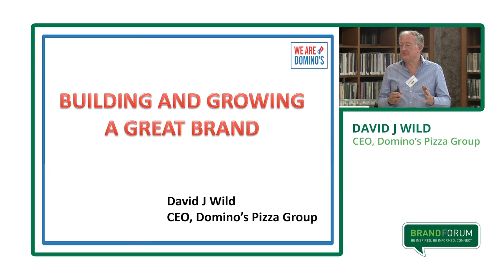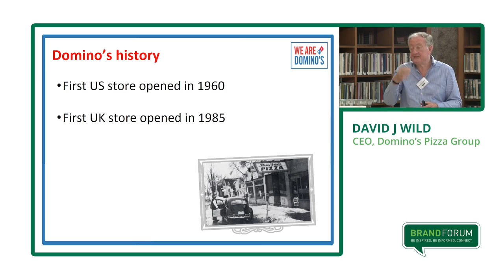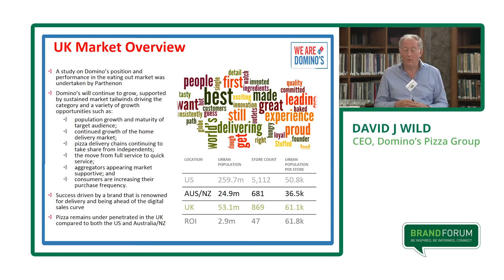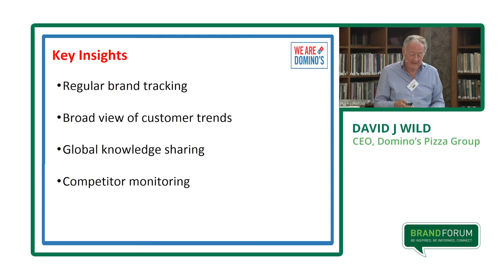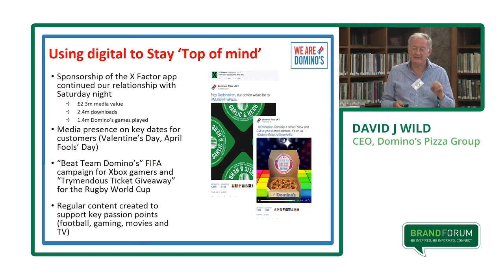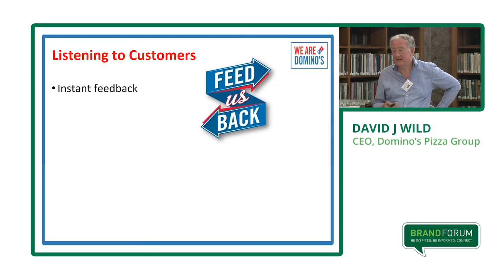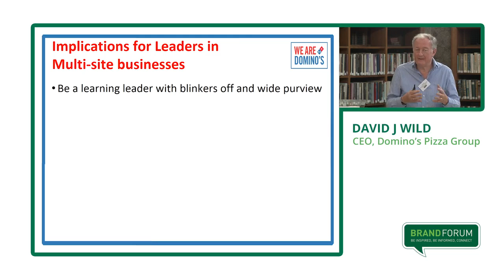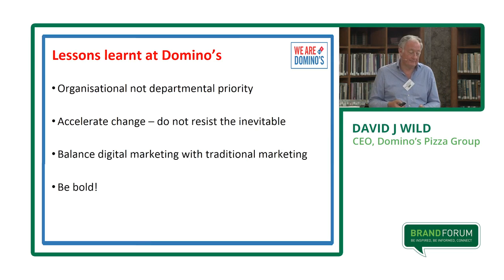Bord Bia Brand Forum Knowing your Target Audience - David Wild, Domino's Pizza Group plc.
Presentation from David Wild, CEO Domino's Pizza Group plc. at Bord Bia's Q2 event themed 'Knowing your Target Audience – From Insight to Action'.